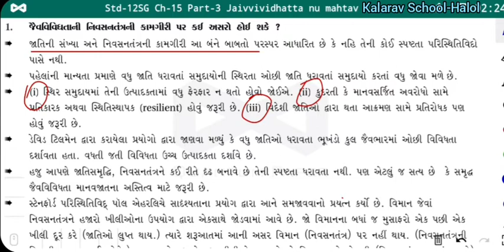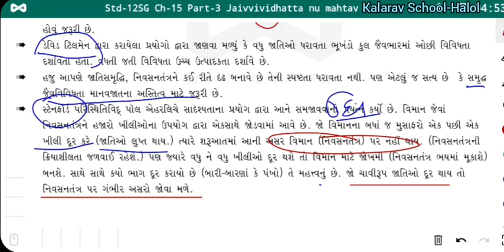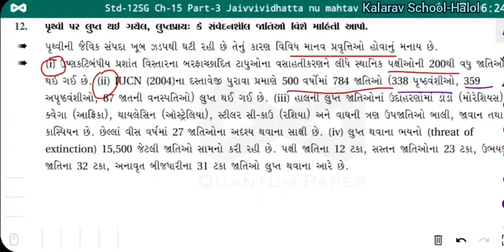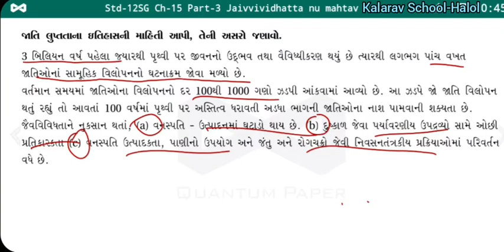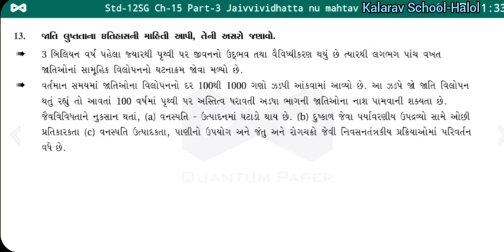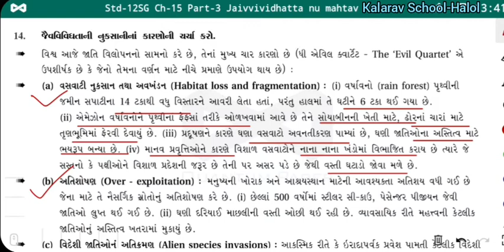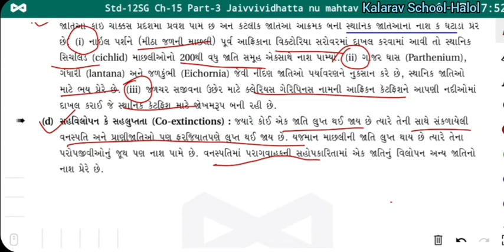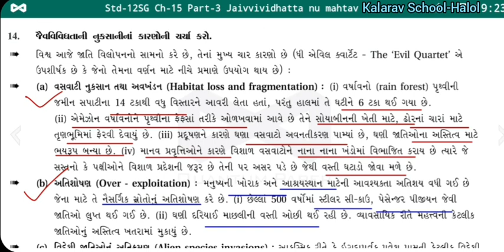12th Sci GM Biology C15L03 Jaivivodhtanu mahtav